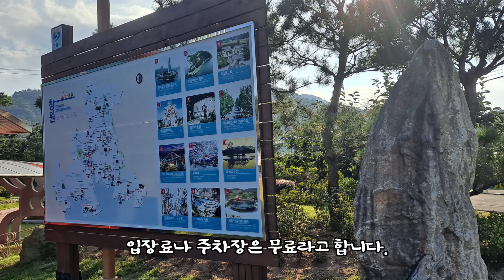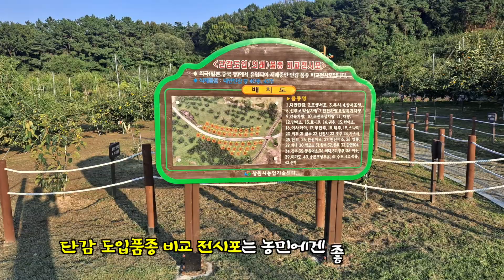경남창원 [단감테마공원]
단감테마공원은 전국 최대의 단감 생산지이고 단감의 가치를 알리기 위해 전국 최초로 단감을 주제로 2016년 6월 개장했습니다. 10시부터 17시까지 연중무휴로 운영되며 입장료나 주차장은 무료입니다.
가을의 모습이 조금씩 짙어지고 있는 이때, 창원 단감 테마 공원,  이 매력적인 가을 여행지를 다녀오시기 바랍니다.